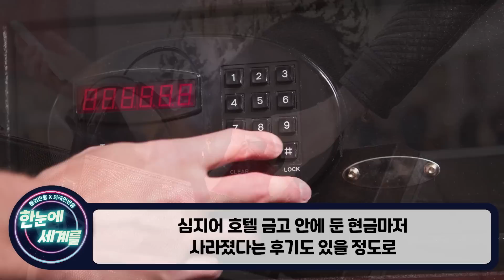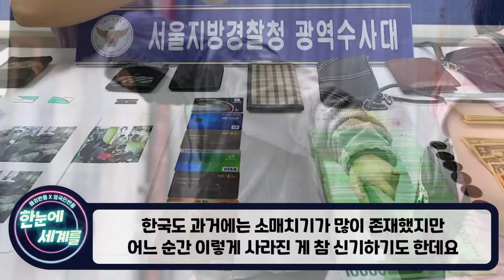[단독 해외반응] "이래서 한국 한국 하는거구나..." 유럽사람들의 끔찍한 행위에 분노하는 외국인들 "한국인들한테 정말 쪽팔린다.."